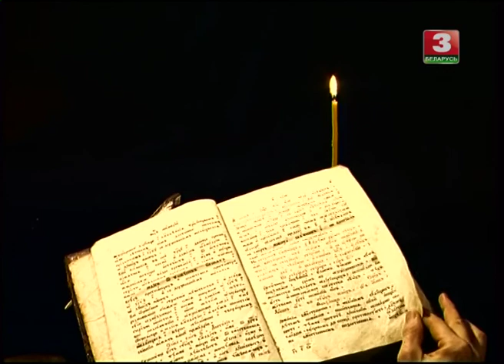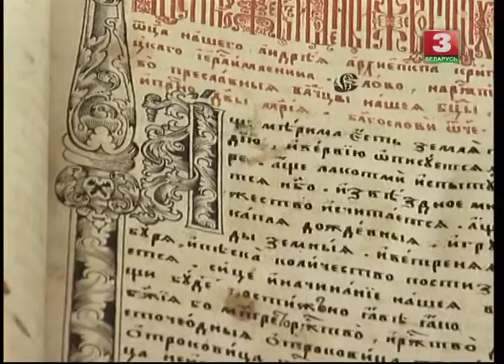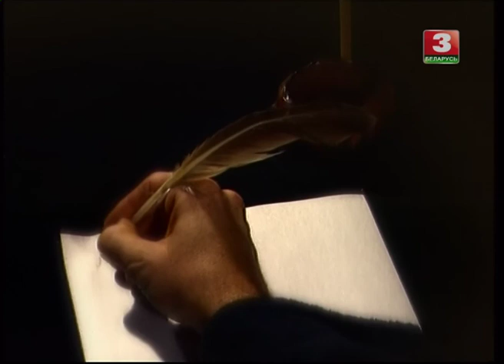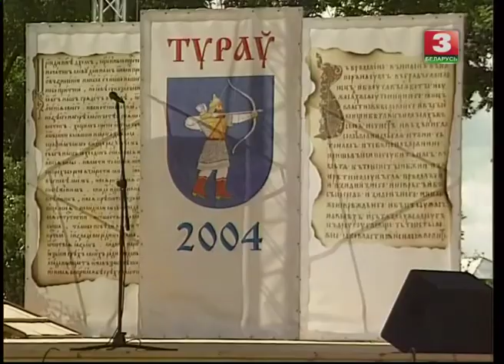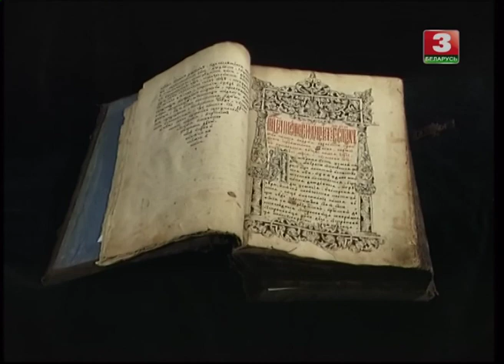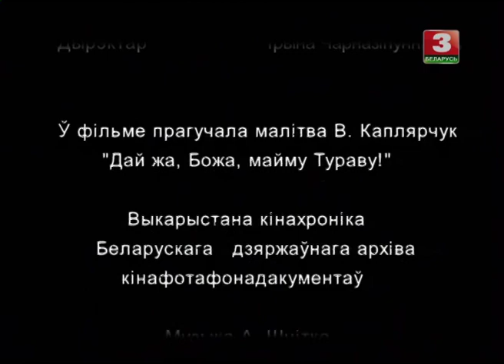Паданне пра Тураў Дакументальны фільм Белвідэацэнтр, 2004 г )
Фільм знаёміць з гісторыяй старажытнага горада Турава, які з даўніх часоў быў культурным цэнтрам Беларусі. Гледачы даведаюцца аб Замкавай гары, убачаць помнік драўлянага дойлідства Х1Х стагоддзя - царкву Усіх Святых, у якой знаходзяцца знакамітыя каменныя крыжы, пачуюць вытрымкі з паэтычных твораў Кірылы Тураўскага.
Рэжысёр - С.Агеенка.